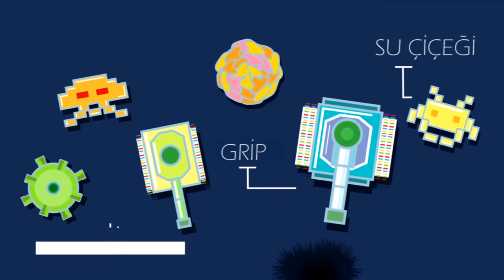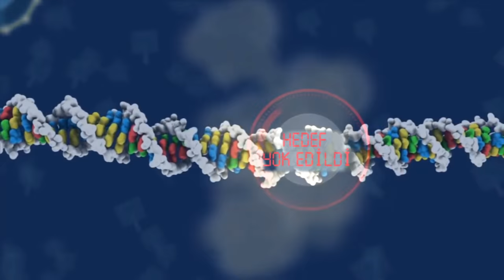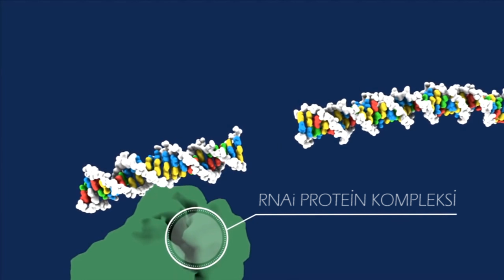Virüs Savaşları (NOVA Laboratuvarları / RNA: Harika Molekül)